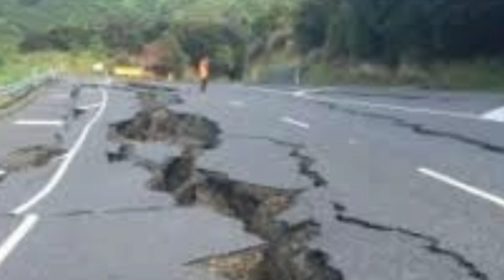ХОЗИРГИНА ТУРКИЯДА ЯНА ЗИЛЗИЛА СОДИР БУ́ЛДИ 🤔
АБРОР ДУ́СТОВ. КУРСИ 🤗 КУ́РИНГ